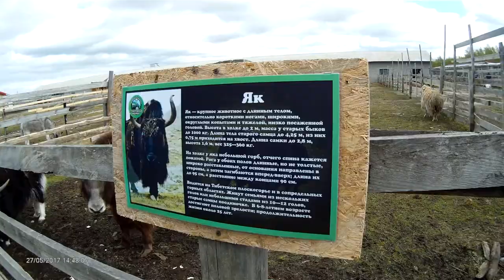Кёкусинкай Карате. Клуб - Тэнгу Про. Мурманск